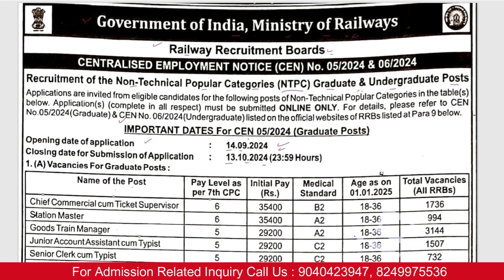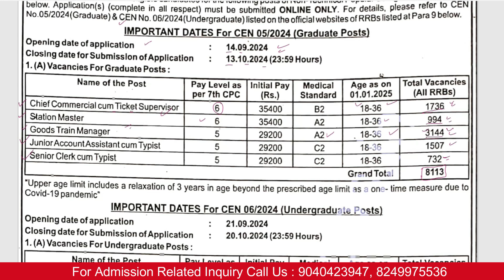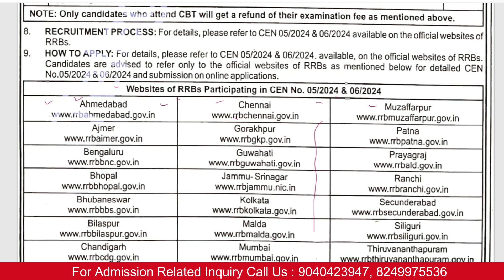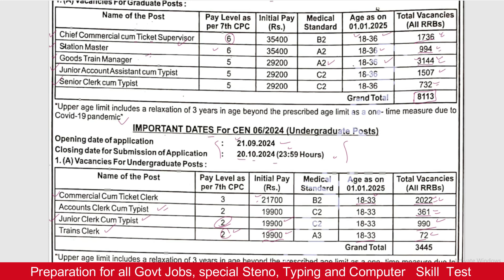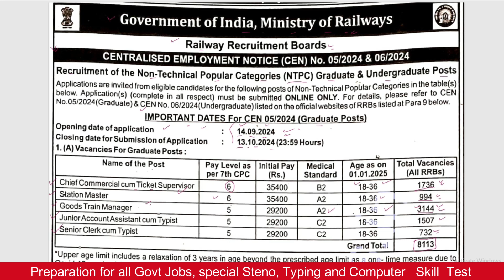RRB NTPC Recruitment 2024 || RRB NTPC Jobs Notification 2024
Odisha job
upsc